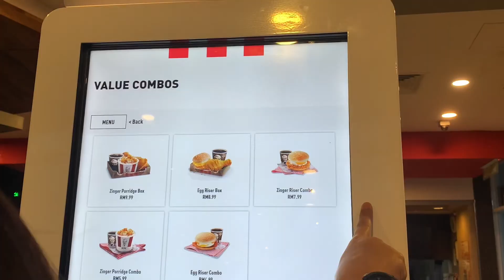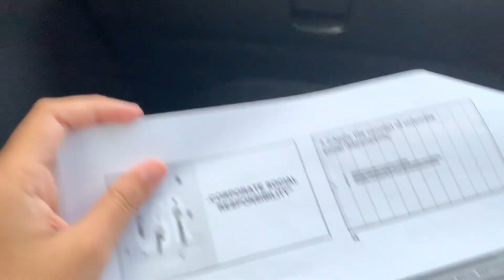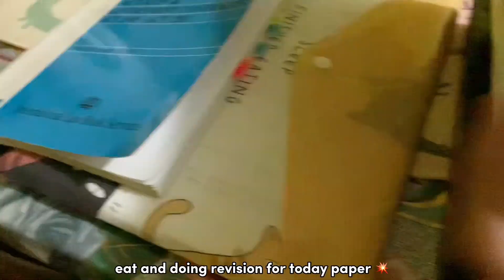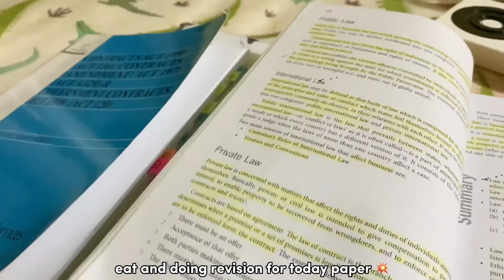Final exam vlog 3/4 #13&14 : paper business ethics & law | Politeknik Kuching 😸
Watch in 1080p to get a better video quality , enjoy :3!!